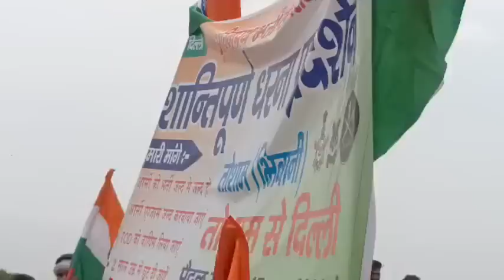अग्नीपथ के विरोध में महम, भिवानी, तोशाम के युवा हुए एकजुट।